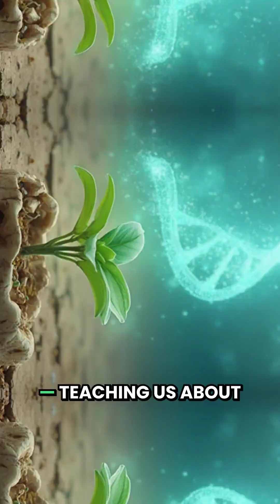⚰️ London’s Plague Pit Unearthed 🦠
In 2013, archaeologists excavating for the Crossrail project uncovered a mass grave of 3,500 victims from the Black Death of 1348. DNA analysis confirmed Yersinia pestis as the cause, solving centuries of debate and revealing how medieval London endured its deadliest crisis. This discovery connects us to one of history’s darkest chapters — and shows how science can uncover lessons for today.